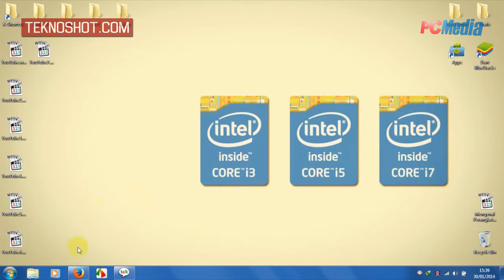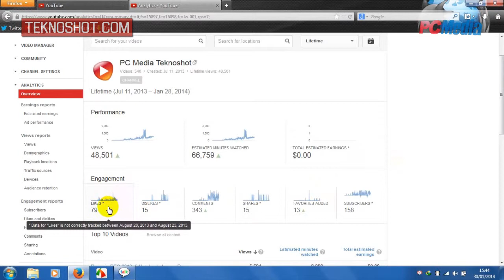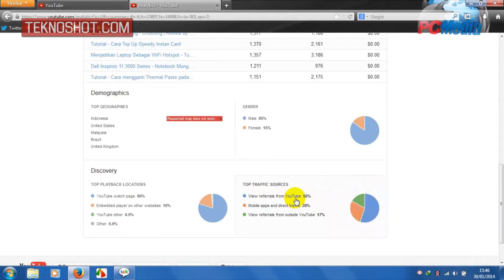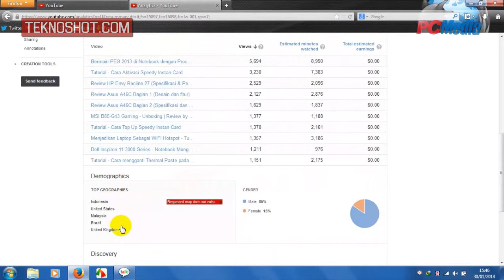Melihat Statistik Video Pada Channel YouTube | Tutorial by PC Media Teknoshot